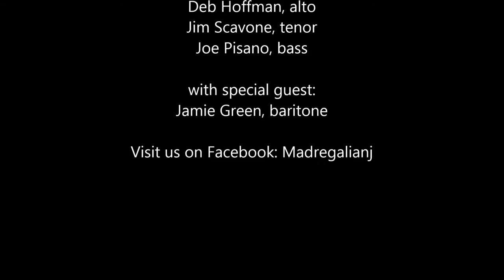Close to You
Performed at Christ Church, Shrewsbury, June 13, 2015 by MadRegalia